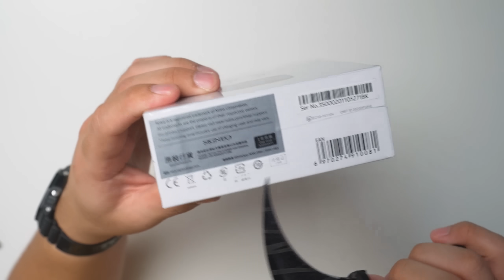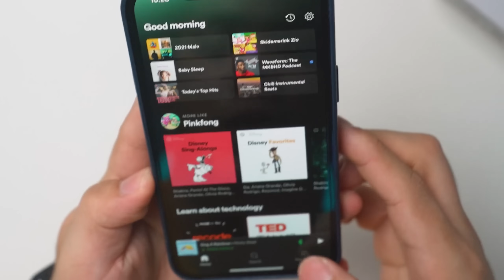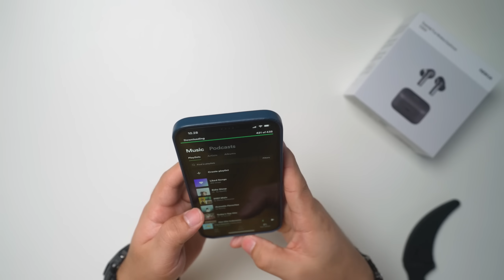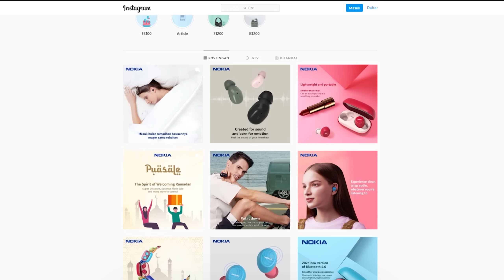TWS dari BRAND LEGENDARIS | NOKIA E3500 TWS Unboxing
Nokia oh Nokia.

Cek toko BIT di Marketplace (barang ex-review dijual disini):
Biar nontonnya gampang:
00:00 Opening
01:04 Unboxing
04:38 Specification
07:03 Audio Test
09:09 Gaming Test
09:36 Microphone Test
09:56 Kesimpulan+Harga
11:46 Closing